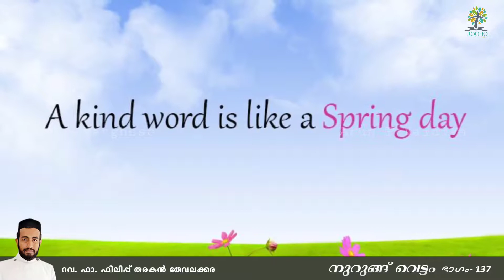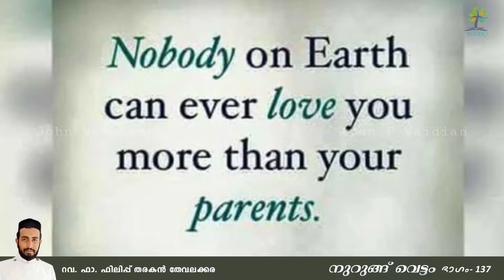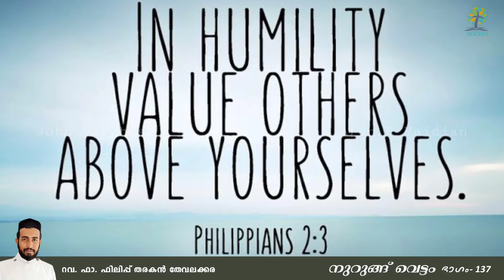നുറുങ്ങ് വെട്ടം- 137 | റവ. ഫാ. ഫിലിപ്പ് തരകൻ തേവലക്കര അച്ഛനെ ഊട്ടുന്ന മകൻ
അച്ഛനെ ഊട്ടുന്ന മകൻ